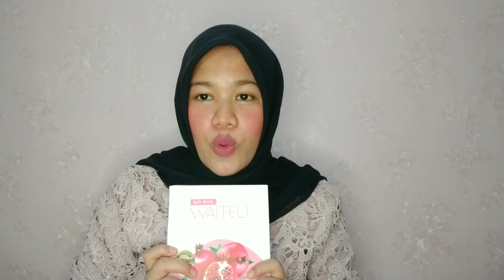Review Jujur 4.5 Bulan Konsumsi WAITEU